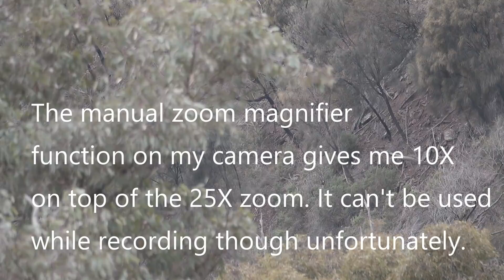UNEXPECTED June Sambar STAG